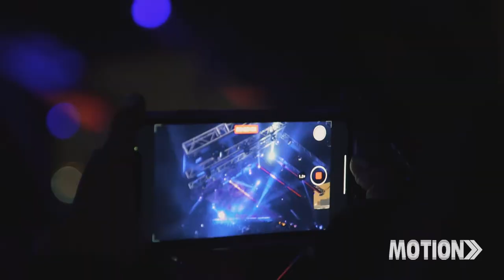Motion 2022 - Official Aftermovie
Superclub pres. MOTION
Vie 13 & Sab 14 de Mayo
Club Lobo de Mar

Line up (A-Z)
Ben Rau
Davide Squillace
Deaf Pillow
Dubfire
Gaiser
Hector
Matador
Melanie Ribbe
Seb Zito
Tini Gessler
Macassi
M.E.R
Katopodis
Visuals by Clockwork Studio